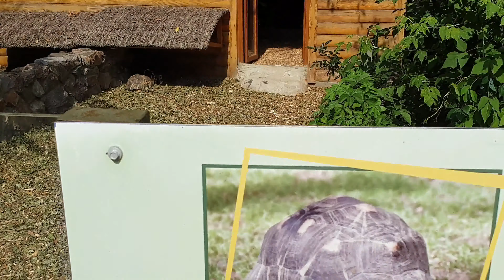01-Зоопарк в Черкассах, террариум - змеи, черепахи, пауки и ящерицы - 2021г., Украина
особенно интересно ест маленькая черепашка